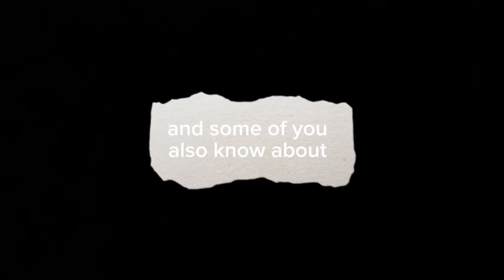ANNOUNCEMENT!!(please watch))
yep